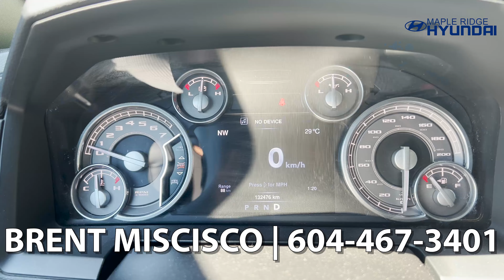2016 RAM 1500 | Maple Ridge Hyundai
Looking for a way to get around this summer? Roller skating is fun, but it's not practical for all those summer activities. Don't fret, Brent has the perfect solution!

This mint condition fully loaded RAM 1500 is the perfect summer vehicle for you and your family to go adventuring with. No more roller skates!

Give Brent a call to learn more and take this beauty for a ride.

Come and visit us :

23213 Lougheed Hwy
Maple Ridge, BC